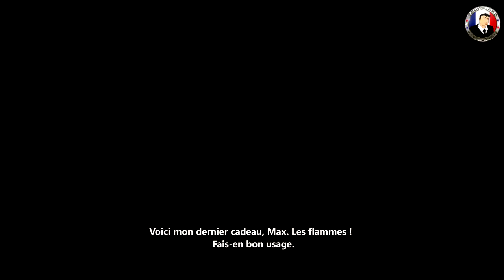Max The Curse of Brotherhood Let's Play Episode 12 Xbox One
☆☆☆  Dispos 7/7 24/24 Je suis très actif sur mes pages ☆☆☆

Voilà La Playlist De Toute La série Ou Du Let's Play
Max : The Curse of Brotherhood est un très sympathique jeu de plate-forme qui vous fera bien cogiter. L'aventure, très cinématographique, est très plaisante et vous fera passer quelques heures en la compagnie agréable de son jeune héros. Son prix de 15€ pourra paraître un peu cher compte tenu de la durée de vie assez courte, mais son caractère enchanteur à l'ambiance soignée et aux mécanismes de gameplay bien malins vous feront oublier l'addition bien vite. C'est simple, une fois commencé, il est difficile de s'arrêter tant on a constamment envie de voir ce que le jeu nous

Playlist De Tout Mes Vidéos Par Thème De Jeu !

▼★☆ Partenariat et les bons plans:▼★☆
 Pc Économisez plus de 40%- 80% Sur Les Jeux Pc
Si tu veux en savoir plus sur ce site voilà la Vidéo ou j'explique comment ça marche.

Xbox Économisez plus de 40%
Si tu es sur xbox 360 ou One avec ce site que je utilise personnellement tu pourras payée moins cher Ton Abonnement Xbox Live Gold ou des  Xbox Gift Card 50€ (zone Euro) 39.99 €. Voilà le lien Direct
Si tu veut en savoir plus sur ce site voila la Vidéo ou j'explique comment ça marche.

Gamoniac
C'est comme un vidéo future mais pour les jeux-vidéos
Dans mon cas je paye 35 Euro par mois pour deux jeux illimités.
C'est à dire je peux avoir deux jeux max en même temps chez moi sur n'importe quel console de mon choix si je les termine ou il ma soule je le revois et je choisi un autre a la place voilà.
Bénéficie de 7 € de réduction sur Gamoniac avec mon lien de parrainage.

Network Français Wizdeo
Youtuber Professionnel  Auto-entrepreneurs
Activité Principal Exercées (APE) 5912Z Post-production de Films Cinématographique, de vidéo et de programmes de télévision.
Déclaré à URSSAF
Pan European Game Information (PEGI)
Classification par âge Disponible Sur toute mes vidéos.
PEGI est composé de cinq catégories d'âge
3ans 7ans 12ans 16ans et 18ans
Créateur et seul modérateur de ★BoDyGuArDGameOnline★™